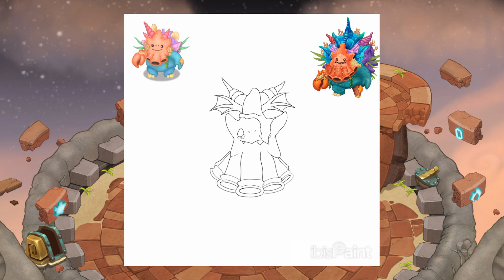Adult Hornacle Fanmade (My Version) | My Singing Monsters